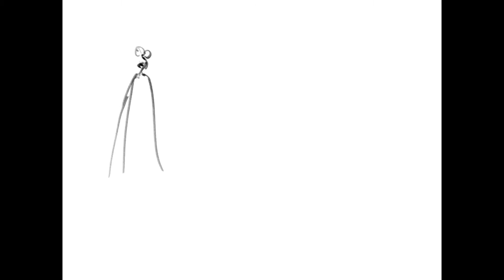How to Draw A Fashion Illustration Study Abstract Gesturing Of Fashion Models in Procreate App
Drawing A Fashion Illustration Study Abstract Gesturing Of Fashion Models in Procreate App

I love Procreate App! And if you ever want to do a easy yet fashionable illustration, this is the technique to try. Gesturing refers to the quick sketching of a subject in order to study form. Though there are many methods to do so, quickly sketching said subject without over analyzing the work is perfect for me.

I tend to criticize my work to death. So drawing so quickly that it silences the inner critic, makes for a very fun piece that causes no anxiety.

As always, I use my Apple Pencil and iPad Pro, but you can use the device of your choice.

Indemnification
Elaine Biss and its authors will not be liable for any errors or omissions in the information nor for the availability of this information. Elaine Biss channel and its authors will not be liable for any losses, injuries, or damages from the display or use of this information. Take all advice at your own risk.